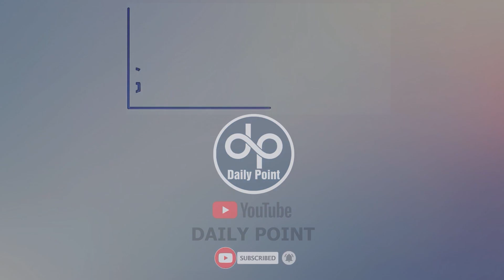Famous Sahafi ki Jinnat se Mulaqat | Shahid Nazeer Chaudhry | Daily Point